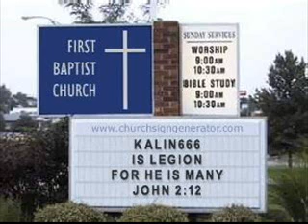My church sign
I always wanted one!